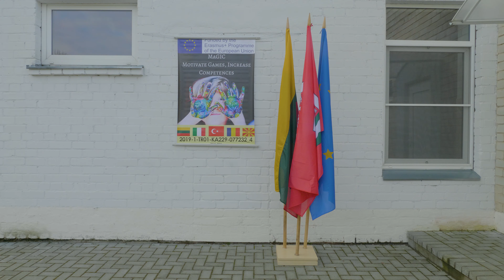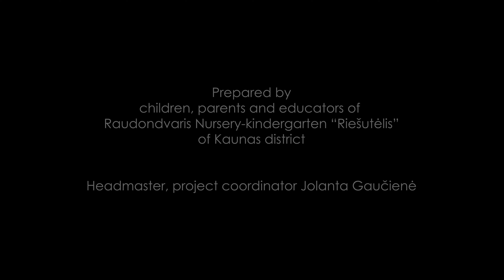Welcome to Lithuania!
This video is for Erasmus+ project "MaGIC: Motivate Games, Increase Competences".

Raudondvaris Nursery-kindergarten “Riešutėlis”
of Kaunas district